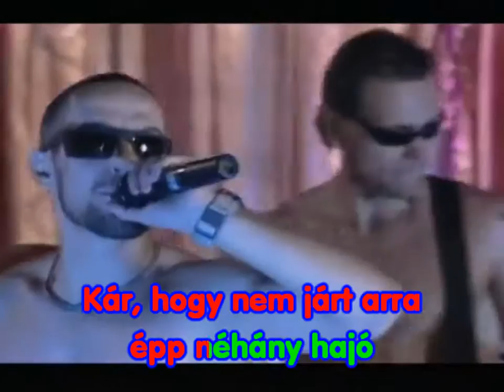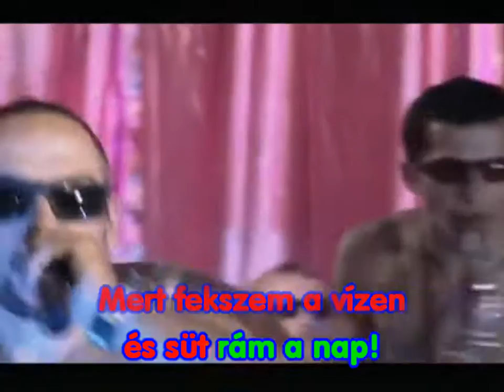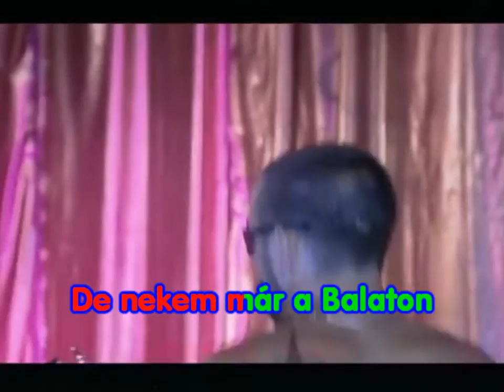Sugarloaf - Ragga II. Vizihulla (Karaoke verzió)